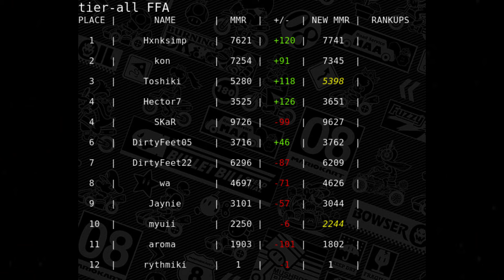ROAD TO GRANDMASTER #23 (200cc Lounge)